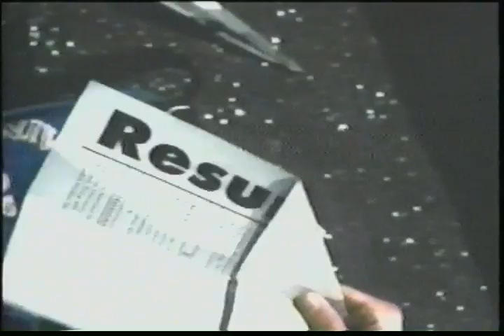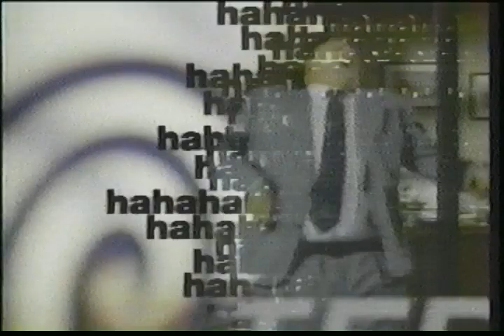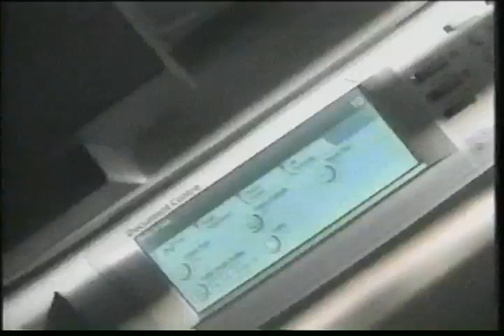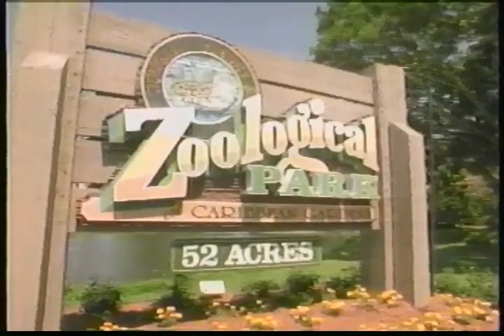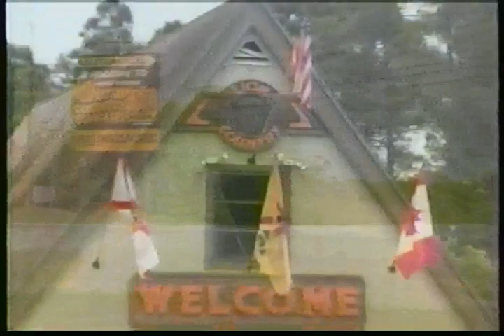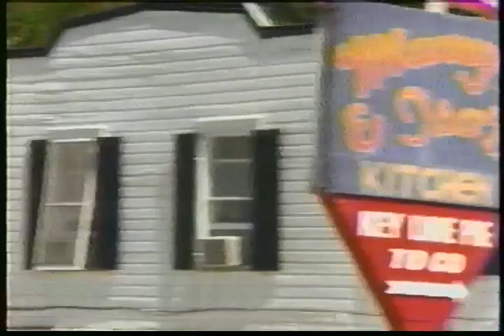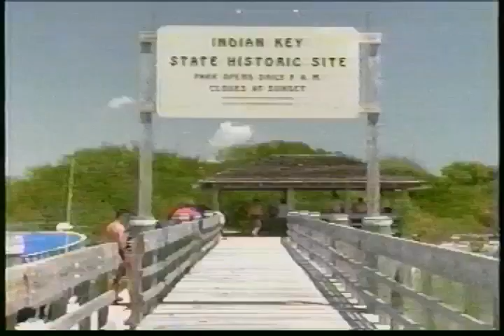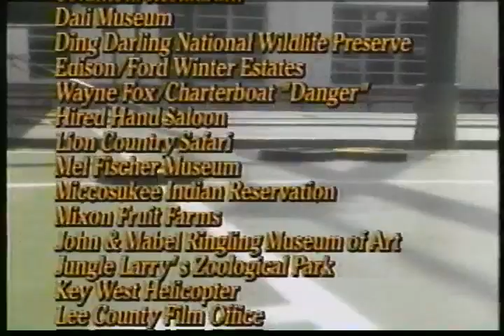Wright State vs UIC Volleyball 2000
Wright State Raiders vs University of Illinois Chicago Flames
Women's Volleyball Match
McLin Gymnasium Nutter Center